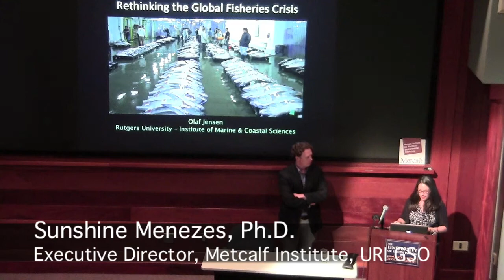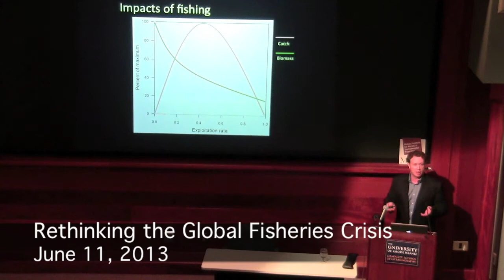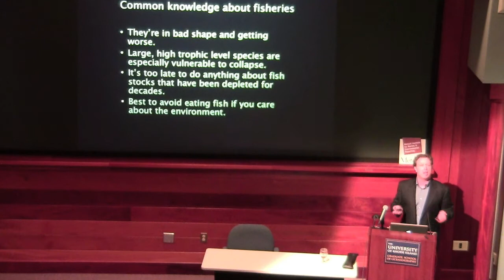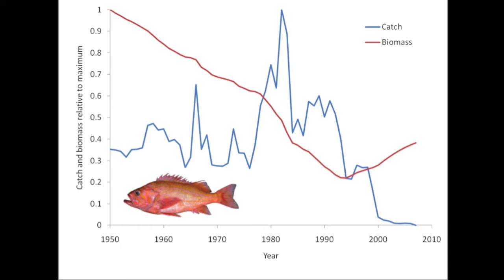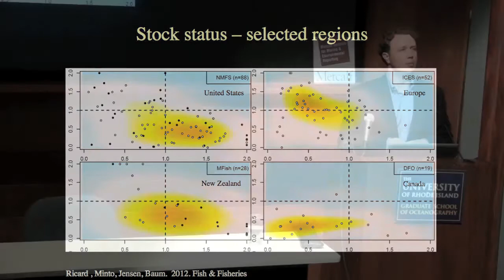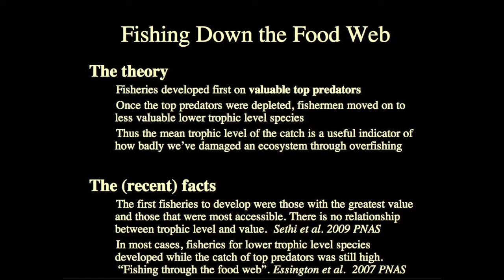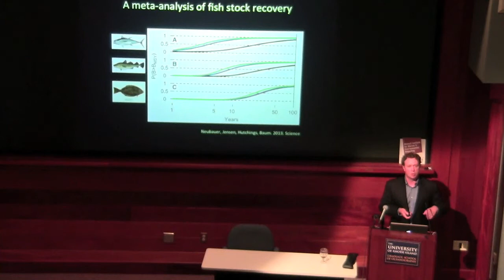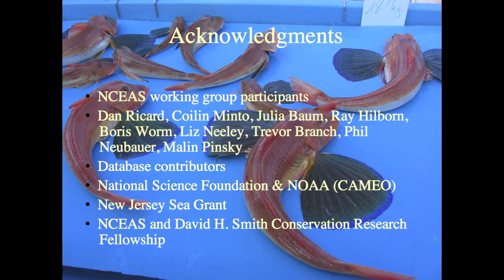Rethinking the Global Fisheries Crisis - Olaf Jensen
Presented by Olaf Jensen, Ph.D., Rutgers University, Institute of Marine & Coastal Sciences, at the 2013 Metcalf Institute Annual Public Lecture Series, June 11, 2013.